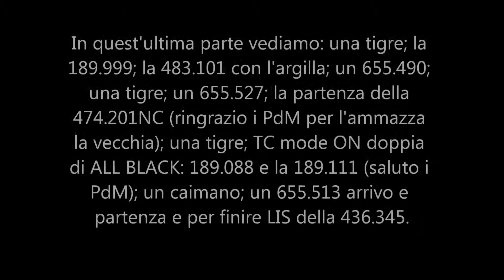Merci a Milano Rogoredo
Seconda e ultima parte della giornata del 22 luglio.